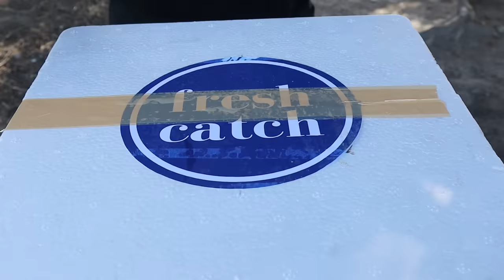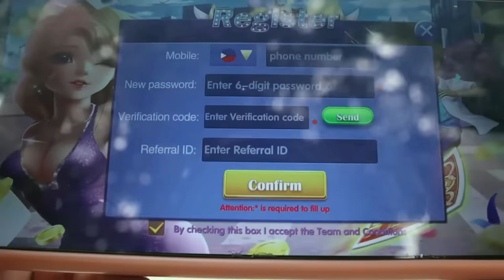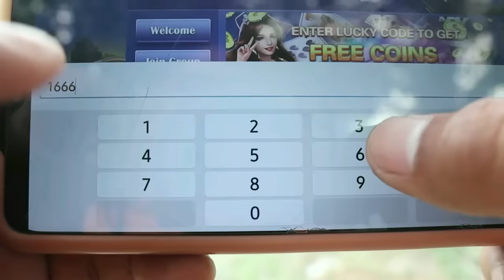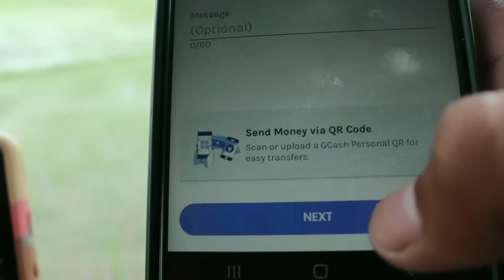OUTDOOR COOKING | ALASKAN KING CRAB MUKBANG (HD) EXPENSIVE CRAB